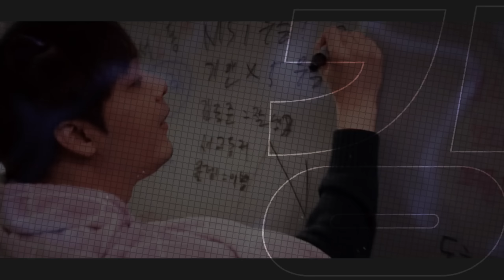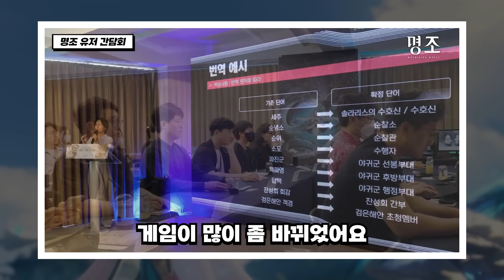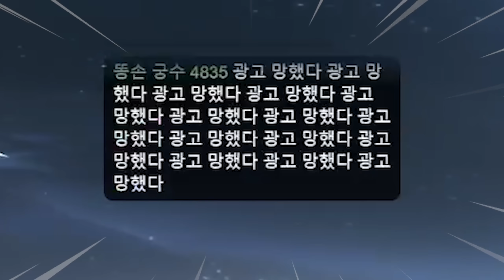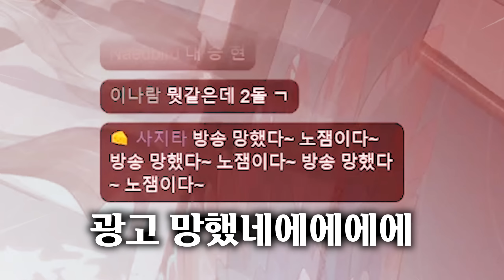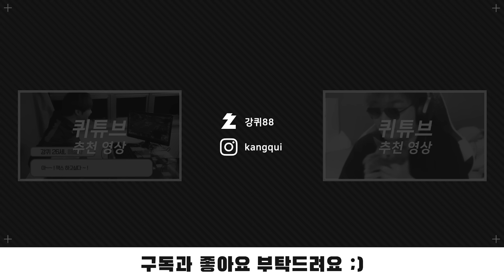천하제일 절지대회 (with. 매드라이프)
✨『명조:워더링 웨이브』 공식 커뮤니티

※ 확률형 아이템이 포함되었습니다.

게스트          매드라이프 / @MadLifeTV
방송일자      8월 25일